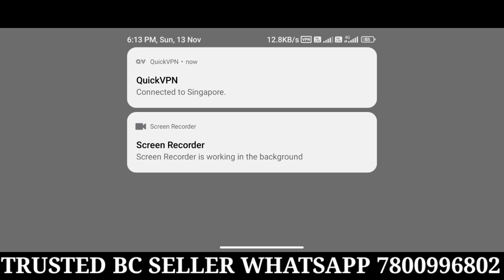how to bc purchase in pubg mobail lite || pubg lite bc purchase kaise kare || sasta server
खुद से Bc Purchase करो 😍| how to bc purchase in pubg mobail lite | new server bc buy midasbuy server

BC PRICE LIST

Rs 90 = 90 Bc
Rs 200 = 285 Bc
Rs 700 = 975 Bc
Rs 1200 = 1455 Bc
Rs 1750 = 2550 Bc
Rs 3650 = 5250 Bc

BC PURCHASE WHATSAPP -

LOW PRICE BC BUY 100% TRUSTED

LOGIN METHOD - SHOW ME FACEBOOK I'D PASS WK GMAIL PASSWORD 100% SAFE AND SECURE ✅

how to solve your account is at risk problem
bc purchase problem solve
pubg mobile lite
pubg lite
bc purchase for pubg mobile lite
bc purchase for pubg lite
how to purchase bc in pubg lite with midasbuy
bc purchase kaise kare
how to purchase bc in pubg mobile lite
pubg mobile lite bc purchase
pubg lite bc purchase kaise kare
how to purchase bc in pubg lite after ban in india
pubg lite
pubg mobile lite
how to buy bc in pubg lite
how to buy BC in pubg mobile lite
pubg lite how to buy bc
how to purchase bc in pubg after ban
how to purchase bc in pubg after ban in india
how to purchase bc in pubg lite without visacard
how to purchase bc in pubg lite in game
pubg lite bc purchase kaise kare today